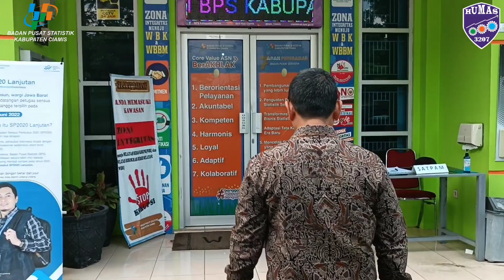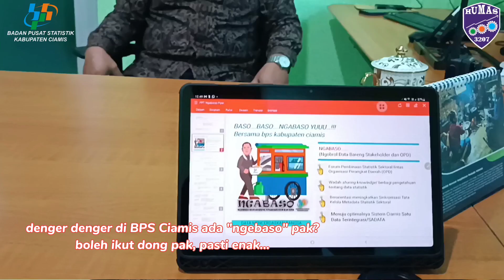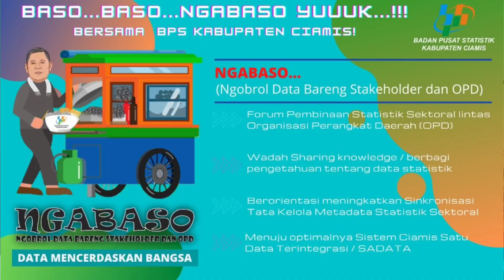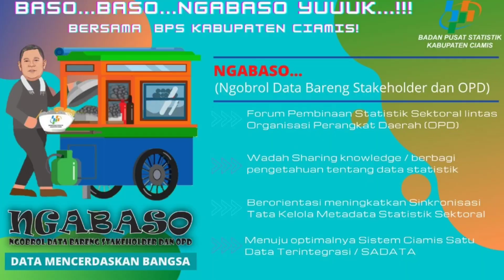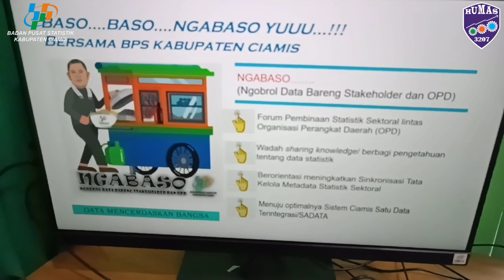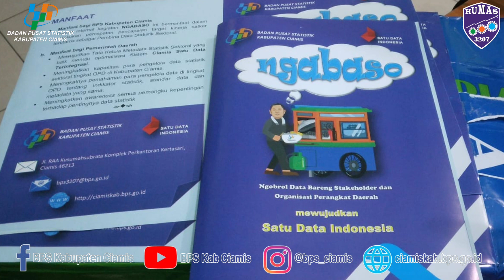"NGABASO" (Ngobrol Data Bareng Stakeholder dan OPD)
Coming Soon!!!
Ngabaso...
(Ngobrol Data Bareng Stakeholder dan OPD)

Bertujuan :
1. Forum Pembinaan Statistik Sektoral Lintas Organisasi Perangkat Daerah (OPD)
2. Wadah Sharing Knowledge/berbagi Pengetahuan tentang Data Statistik
3. Berorientasi meningkatkan Sinkronisasi Tata Kelola Metadata Statistik Sektoral
4. Menuju Optimalnya Sistem Ciamis Satu Data Terintegrasi (SADATA)

"Perpres nomor 39 tahun 2019 tentang Satu Data Indonesia"
(kebijakan tata kelola data pemerintah untuk menghasilkan data yang akurat, mutakhir, terpadu, dan dapat dipertanggungjawabkan)